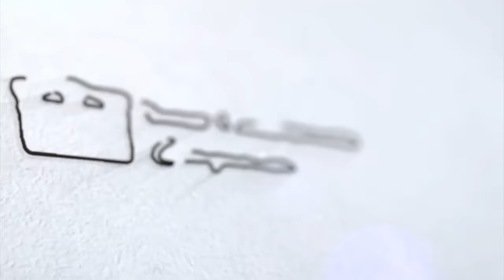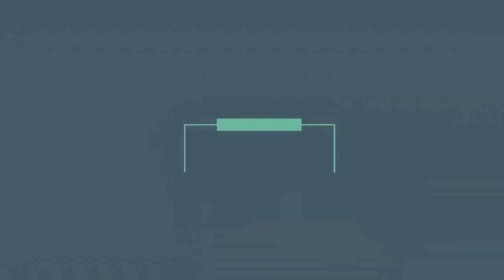Why Narcissistic Mothers Hate Their Daughters? | How Narcissistic Mothers Show Hate (SABOTAGE!)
If you are a daughter of a covert narcissistic mother and have suffered from narcissistic abuse, you are more than painfully aware that this toxic relationship is emotionally draining. In this video, I explain why narcissistic mothers hate their daughters and I provide you with strategies for creating a happy life in spite of the challenges in this relationship.

Introducing my groundbreaking Narcissistic Playbook: Your ultimate guide to Confronting and Defeating Narcissistic Abuse. This document equips you with powerful strategies to navigate narcissistic behaviors, ensuring your peace and joy remain intact. With scenario-based insights, it sheds light on common tactics and empowers you with improved responses for a happier, more peaceful life.

Struggling to break free from a narcissistic relationship? "How To Leave A Narcissist" is your solution. This course empowers you to identify abuse patterns, gather courage, and execute your exit plan. Don't navigate this alone – let Naked Narcissism guide you towards freedom.

Discover "The Cracks Within Me" – a transformative narc abuse recovery program crafted by survivors for survivors. Break free from the insidious grip of narcissistic abuse. Unearth hidden scars and navigate the path to healing. Ready to leave trauma behind and embrace a life of fulfillment? Explore our proven system today. Don't let the past define you – reclaim your power and thrive. Don't miss out on the opportunity for true transformation.

🎥 RECOMMENDED VIDEOS 🎥

COMING SOON